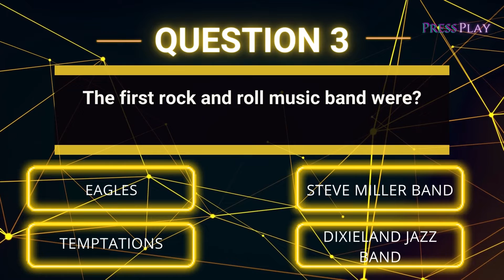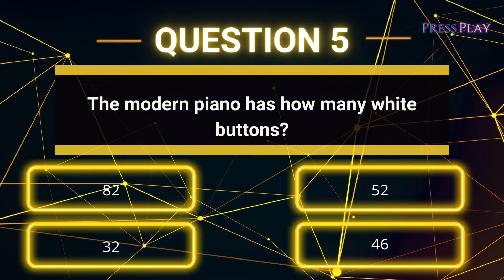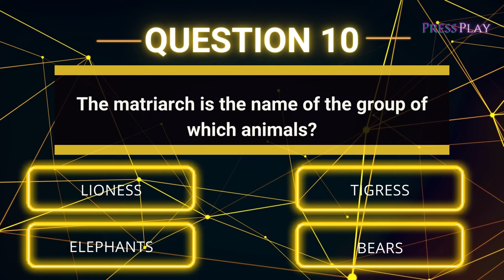10 UNREAL Trivia Questions That Will Make Your Head EXPLODE! | Trial By Trivia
Welcome to Press Play, Do you know the answer to this question?

Time Stamps:
0:00 - Intro
0:20 - Question 1
0:36 - Question 2
0:52 - Question 3
1:08 - Question 4
1:24 - Question 5
1:42 - Question 6
1:58 - Question 7
2:15 - Question 8
2:31 - Question 9
2:47 - Question 10

** Trial By Trivia Questions and Answers:

1. The first HIV found in which country?
Congo

2.  Electric guitar invented by whom?
Les Paul

3. The first rock and roll music band were?
Dixieland Jazz Band

4. Violin has how many strings?
4

5. The modern piano has how many white buttons?
52

6. Who is the highest Oscar award-winning film director?
John Ford

7. In Roman numbering system “X” indicates what?
10

8. Which creature continuously grows until death.
Lobster

9. What is the scientific name of the frog?
Anura

10. The matriarch is the name of the group of which animals?
Elephants

Thanks for playing the Press Play Trivia Quiz! How much did you know?

💬  COMMENT: If you got the answer correct and new categories for us to create questions from!